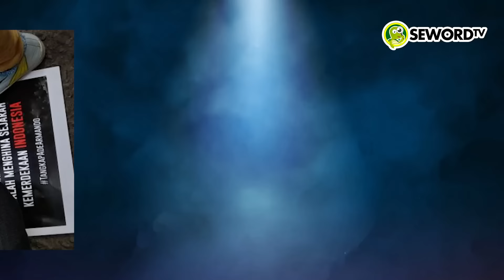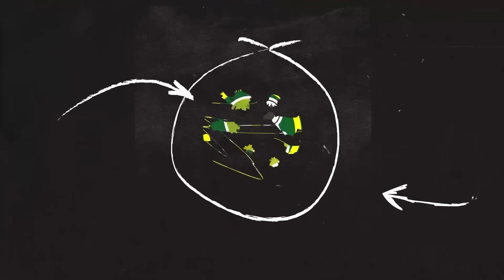Alifurrahman: KELICIKAN KAESANG DIBALAS 3 JARI SULTAN JOGJA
Momen pertemuan antara putra bungsu Presiden Joko Widodo, yakni Kaesang Pangarep bersama istri Erina Gudono dan Gubernur Daerah Istimewa Yogyakarta (DIY) Sri Sultan Hamengku Buwono X jadi sorotan. Melalui foto yang diunggah di akun instagram milik Kaesang. Unggahan itu membuat banyak warganet gagal fokus. Banyak yang mempersepsikan Sultan tengah berpose menunjukkan angka 3.